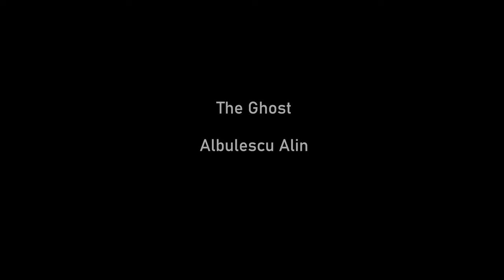DESIDERIUM - Thriller Short Film | SkyFrame Productions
What do you do when you can't see the danger? Can you stop the end of the world all by yourself? Watch a short story of a teenage girl who remains the only one on Earth to find out!

CAST
Main Character - Inta Teodora
News Anchor - Albulescu Daniela

CREW
Directed by Albulescu Alexandru
Written by Comanescu Matei, Albulescu Alexandru & Stanciu Raluca
Set Designers - Albulescu Andrada & Baltateanu David
Camera Operator - Albulescu Alexandru
Sound Designer - Comanescu Matei
Editors - Albulescu Alexandru & Comanescu Matei
The Ghost - Albulescu Alin
Behind the Scenes Cameraman: Stan Matei

EQUIPMENT
Camera: Canon 250D
Gimbal: DJI Ronin SC
Microphone: BOYA 6060
Recorder: ZOOM H4n Pro
Light: Patona LED-600ASRC

Music Library: ArtList